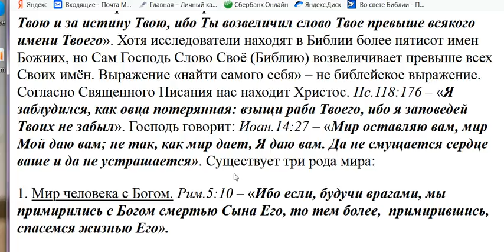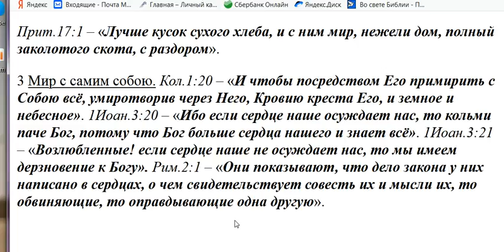213. Как обрести мир в сердце?